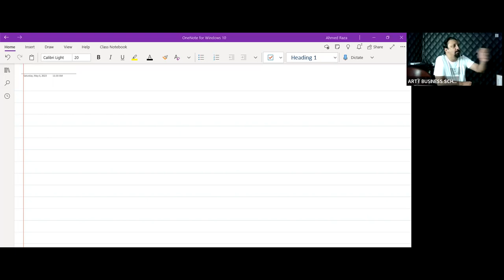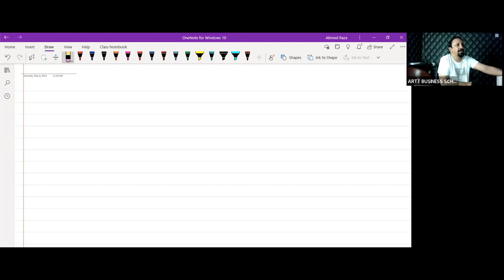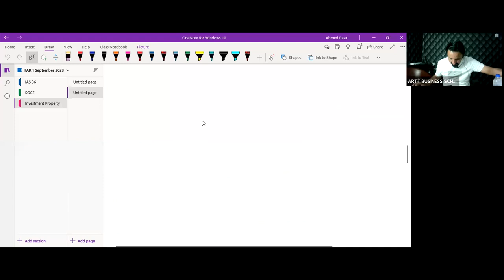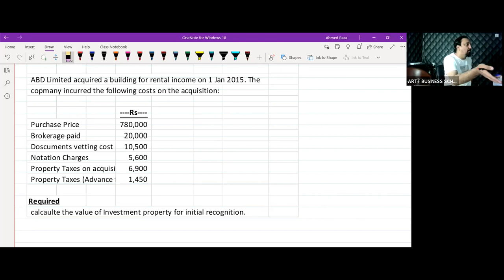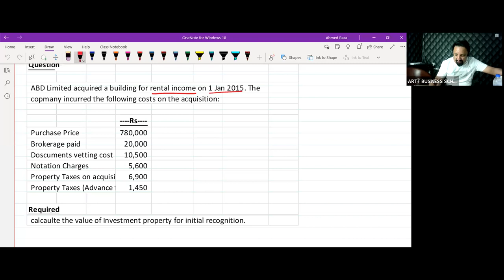Lecture 1 "IAS-40 Investemnt Property" Intro + Cost Component CAF-01 FAR-1 By Sir ARM